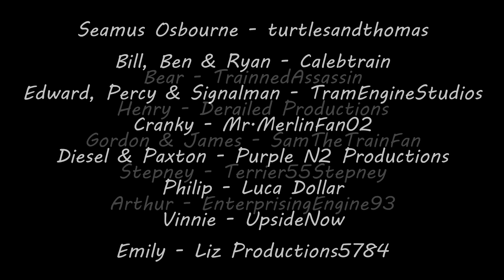Sodor: The Magic Within Episode VI - Retaliation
Masters presentation is finally done so I've finished this off! It will be the last video until June as I finish my degree, move to my new job and get the last pieces of VO in:

'Diesel 10, Louie and Sir Topham seek the help of allies on the mainland to rescue BoCo, but not all goes to plan. Their retaliation puts the rest of Sodor's engines in much greater peril.'

Go to Hell by Vader.

Cues by Mavis M.

Frost written by Ivar Bjørnson, performed by Enslaved.

Bad Blood by Frederik Wiedmann.

Have You Got my Location? by Nick Arundel and Ron Fish.

Creature in the Lake by Timo Baker.

TATMR Soundtrack by Hummie Mann.